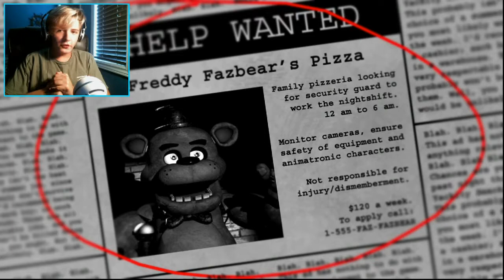Five Nights At Freddy's Episode 1: SCARING AS SH*T!!!!